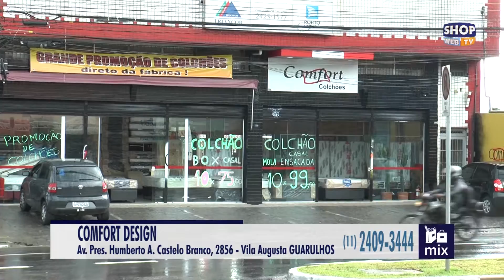COMFORT DESIGN 207